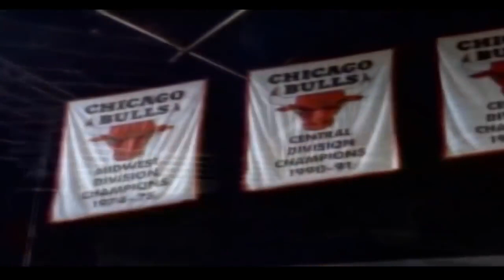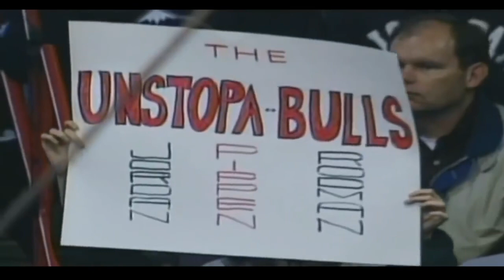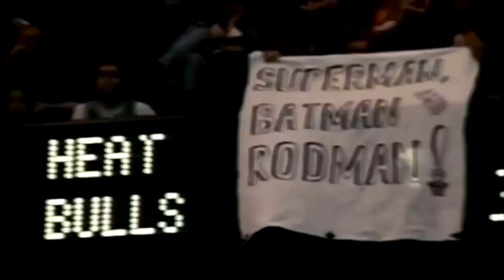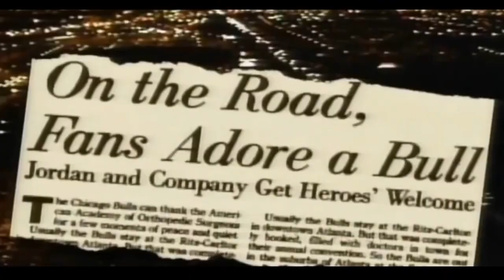How Dennis Rodman NEVER Talked To Michael Jordan and Scottie Pippen!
WATCH THE GOAT ,SCOTTIE AND THE WORM NEVER TALK AT EACH OTHER IN THERE 95 -98 CHAMPIONSHIP SEASON.